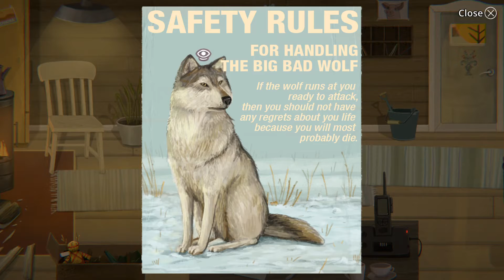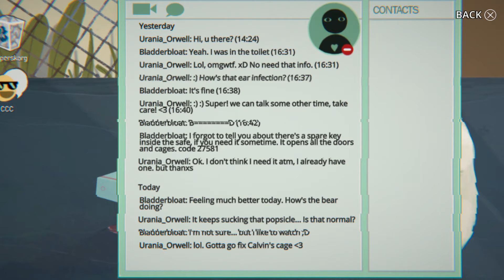Little Misfortune Gameplay Part 3 (No Commentary)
This video is a gameplay video of "Little Misfortune". Led by her new friend, Mr. Voice, Misfortune ventures into the woods, where mysteries are unraveled and a little bad luck unfolds.